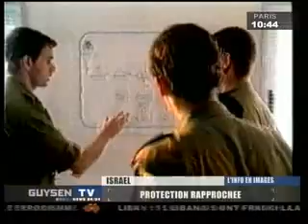ISRAEL IRON DOME est FONCTIONNEL